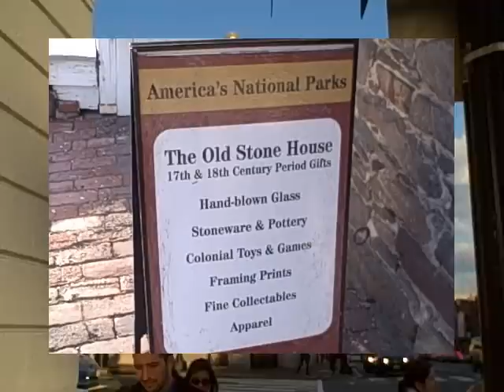Walking Tour in Washington DC (Georgetown)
Walked Dumbarton House, Tudor Place, Georgetown University, Exorcist Stairs, Scott Key Park, Old Stone House, C&O Canal, Washington Harbour